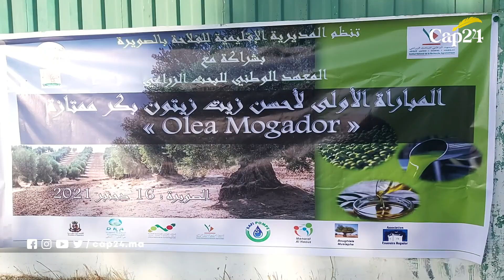تتويج الفائزين بمباراة أحسن زيت زيتون بالصويرة